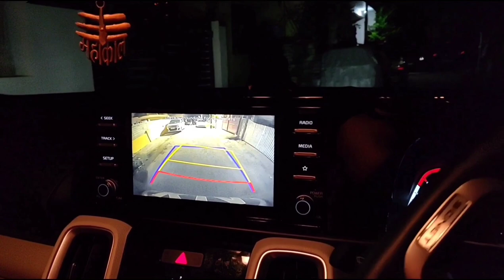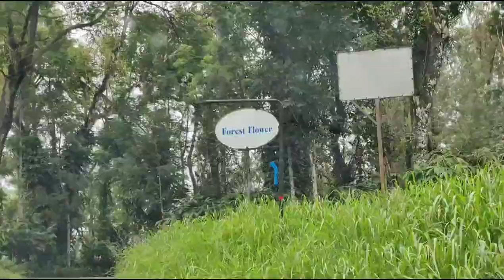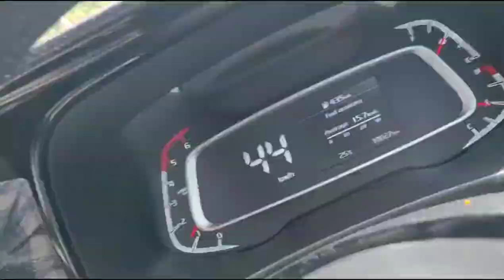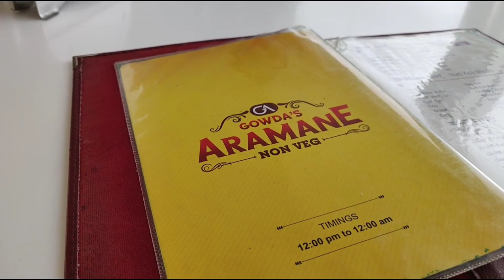Coorg | Hidden gem in Coorg | Bangalore to Coorg | Amazing Homestay in Sunticoppa | Friends | Resort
Best time to visit coorg.
Coorg city | Madikeri city.
Coorg | Hidden Place in Coorg.

Vlog #16

Next day early morning we started from Bangalore and reached a hidden beautiful stay in Sunticoppa coorg. We had an amazing stay over there and the Host Mr. Satish was very polite and Helpful.

Next day morning we started our journey from Coorg to Hyderabad which is 823 Kilometers and it took 14 Hrs for us to reach Hyderabad.

We had a great experience there and enjoyed to the fullest.

Everything is added in the Vlog.

1. Sweet Dreams by BatchBug

Video by - Sujeet Chaubey

I live in Hyderabad and Love to make travel videos and explore new places around the world.